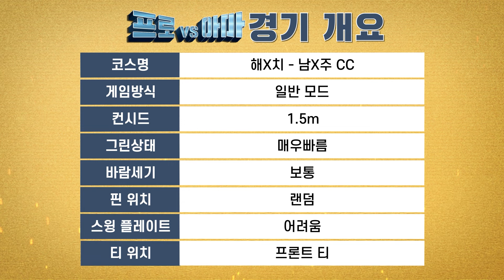체격부터 다른 비거리 장타자!!전 프로야구 선수 현 야구코치 아마의 도전 vs 한지민프로 [프로vs아마3 4회]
본 영상은 브리지스톤 골프의 후원을 받았습니다.
매주 수요일 6시!한지민프로의 프로vs아마 보는 날~!
이번 주 대결하는 아마추어는 야구코치 [써니스타럽]님이십니다.

프로vs아마 한지민프로에게 도전할 아마추어를 찾습니다!